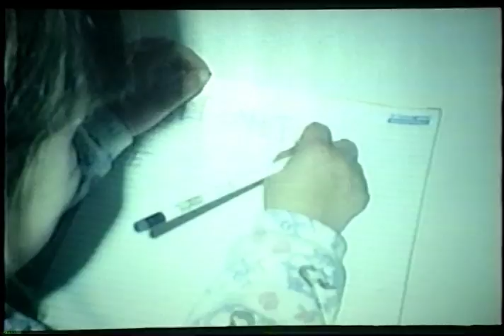Megan's Special Day